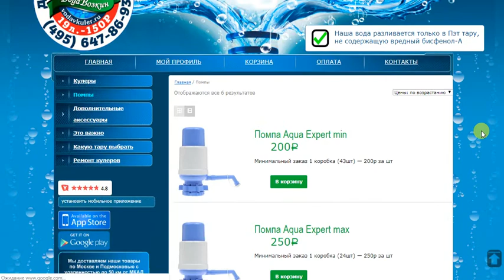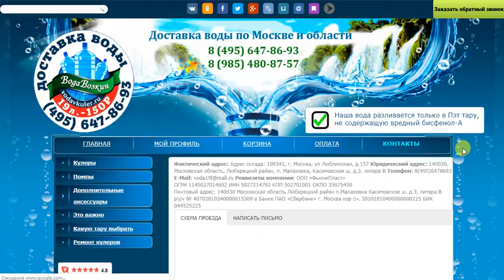Доставка воды в офис. Доставка питьевой воды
Доставка воды в офис. Доставка питьевой воды. Доставка бутилированной воды